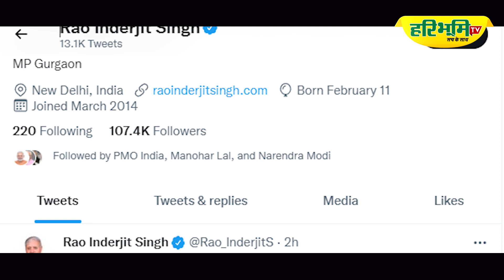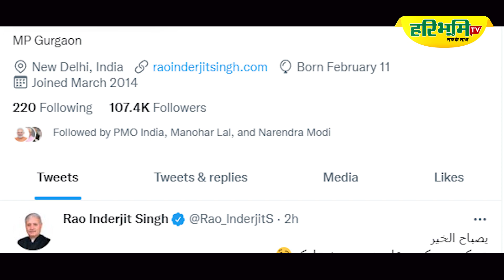Bhupender hooda और Rao inderjeet singhके twitter पर उर्दू मे मैसेज किसने लिखा ?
Bhupender hooda और Rao inderjeet singh के twitter पर उर्दू मे मैसेज किसने लिखा ?